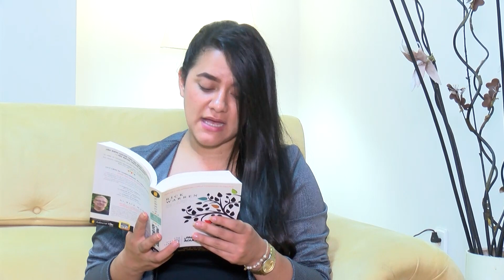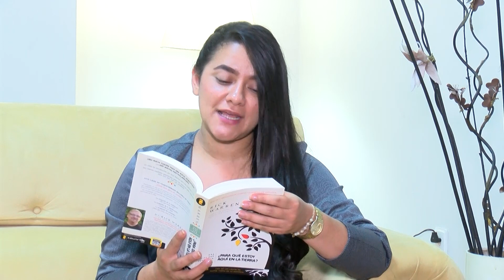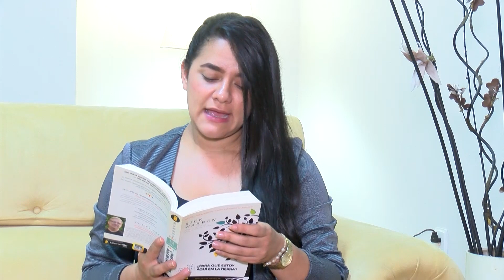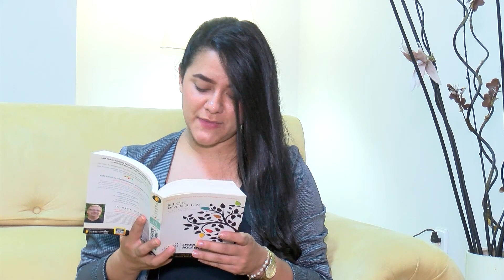PARA QUE ESTOY AQUI EN LA TIERRA DIA #32- MI IGLESIA EN CASA 31/03/2022